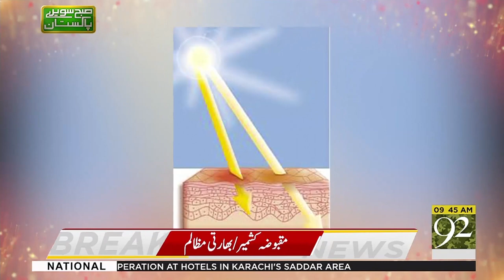Skin disease and treatment | Subh Savaray Pakistan | 5 March 2019 | 92NewsHD